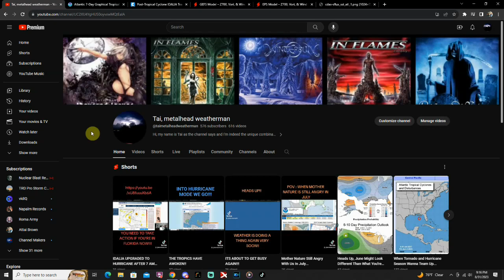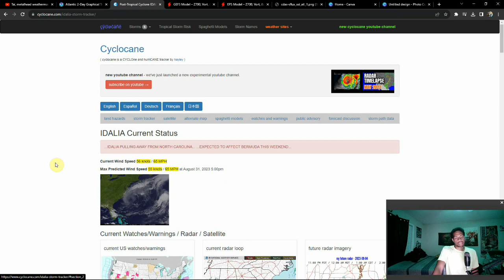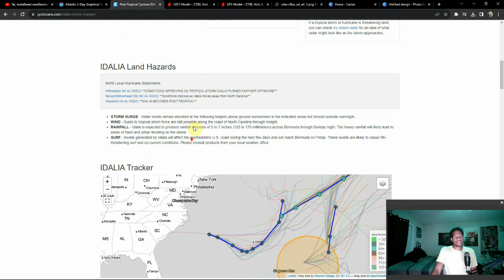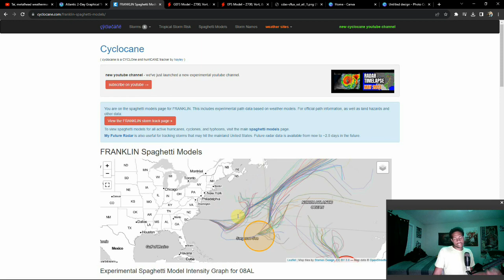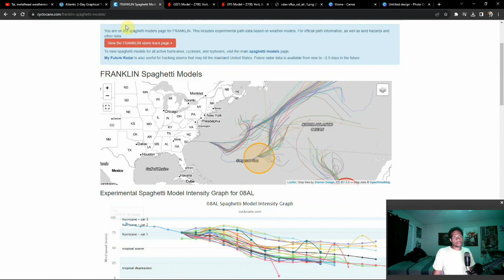Idalia Is At Sea Now, But We Aren't Finished With Her Yet...